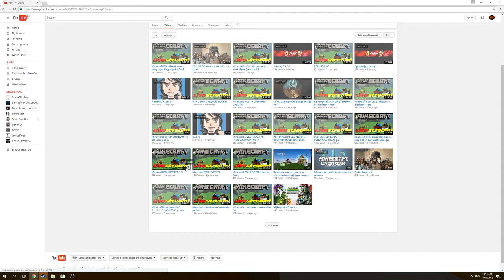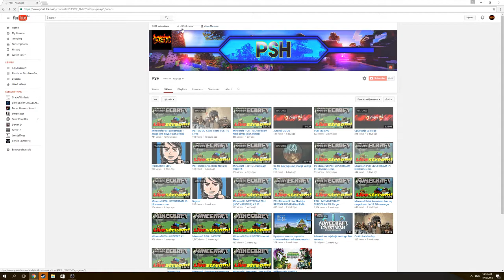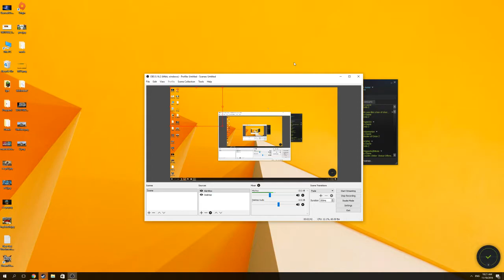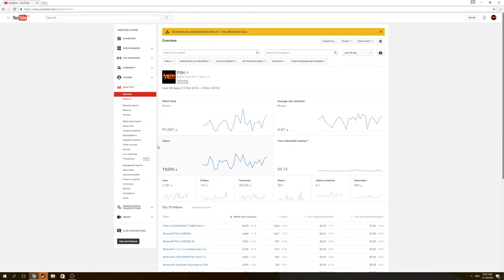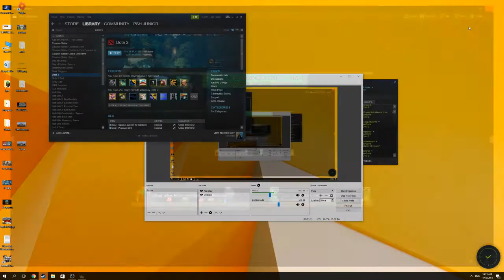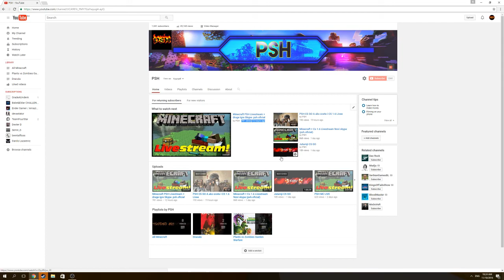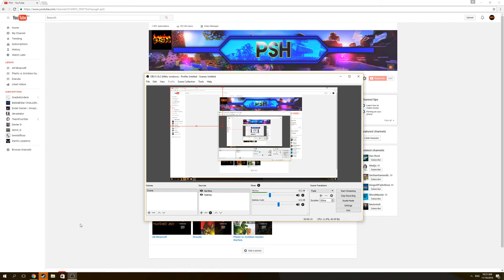PSH OBJASNJENJE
Ako neko bude htio da me suportra kad budem strimo na engleksom moze ako nece nemroas i jbg stacu